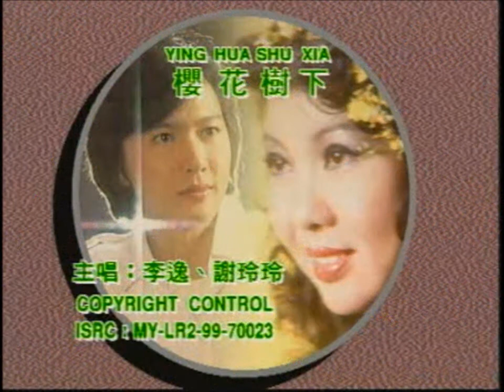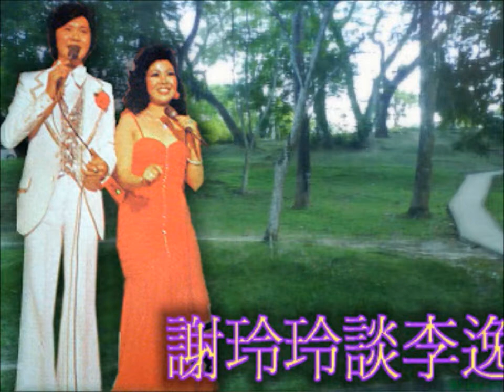怀念李逸2-樱花樹下